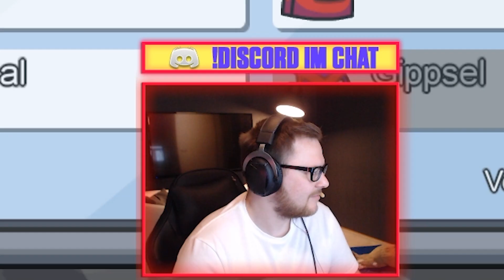RIP DHALUCARD - AMONG US #2 - BEST OF Highlight Round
Im zweiten Among Us Video gibts schön aufs Fressbrett. Mit Gippi, Achim Dhalucard & mehr!

Meine Kamera
Meine Drohne
Meine Handy (2nd Kamera)

Meine Maus:
Logitech G502 Proteus Core Tunable Gaming Maus

Mein Mauspad:
Logitech G440 Hard Gaming Mauspad

Mein Keyboard:
Perixx PX-1800 Gaming Tastatur